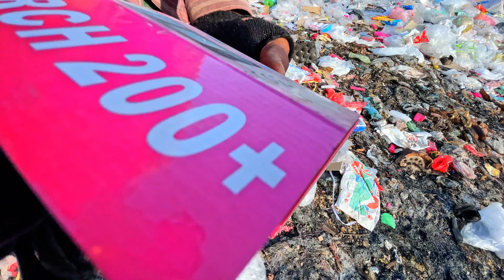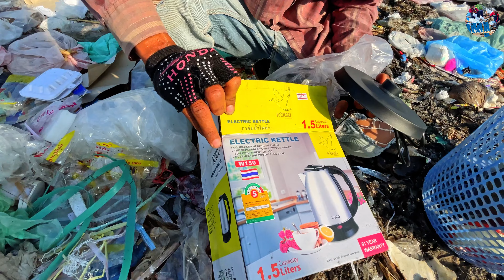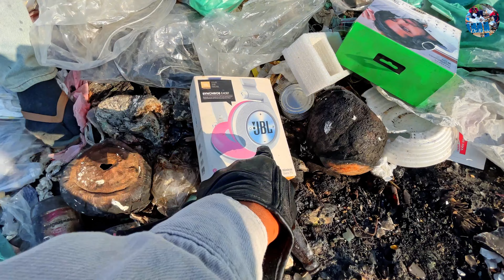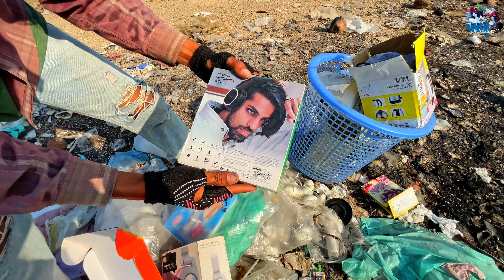WOW! Dumpster Diving Found A lot Speaker (BOSCA) , Electric Cooker & KETTLE , Phone , Money 💰 💵